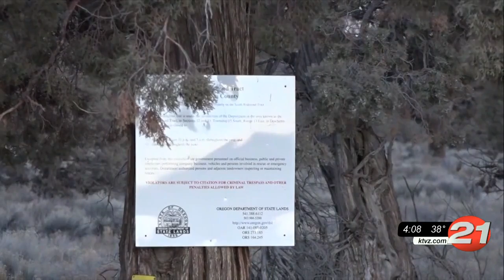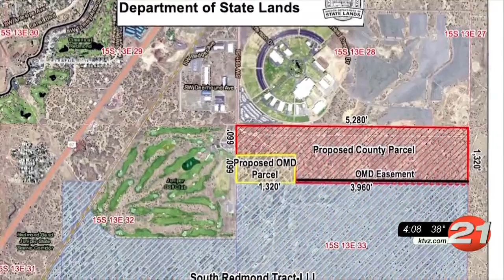State approves sale of land for Redmond National Guard readiness center